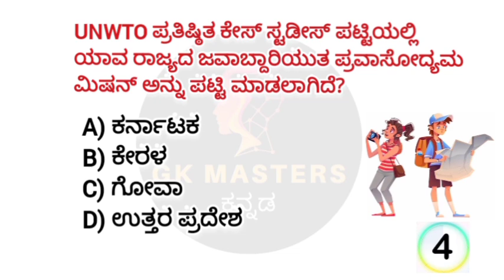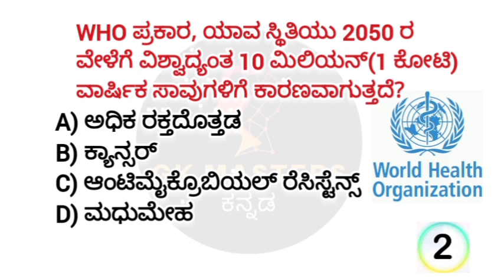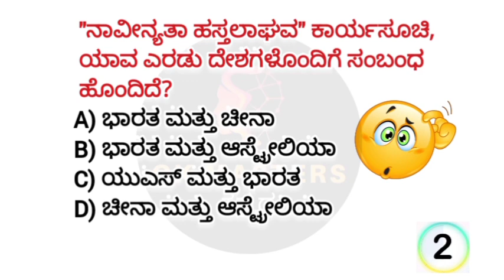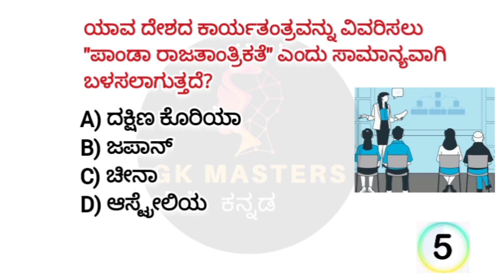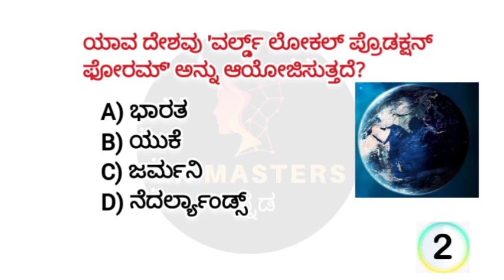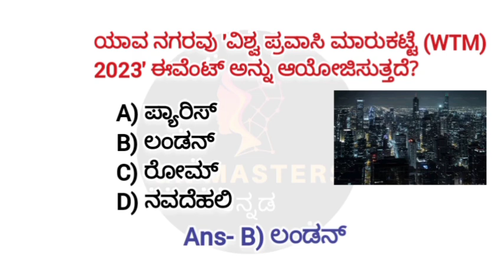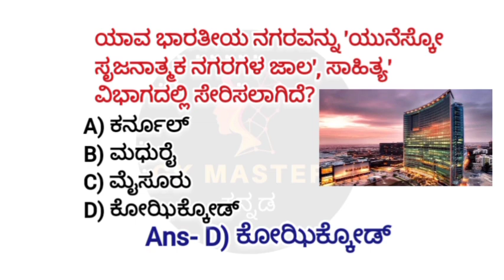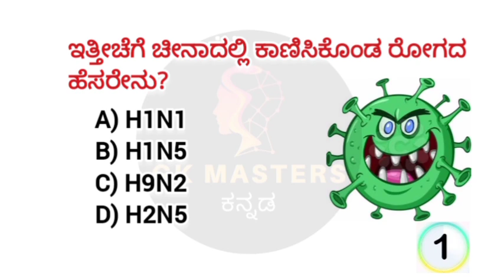November Month 2023 kannada Top-50 Current Affairs in Kannada| GK Masters Kannada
November Month 2023 Current Affairs Mcqs in Kannada language ✍️

in this video there are top November Month 2023 Current Affairs related Mcq questions and answers related to State, National and
international ..

November Month 2023 Current Affairs Mcqs
November Month Kannada Current Affairs
kannada current affairs November Month
Current affairs Kannada quiz